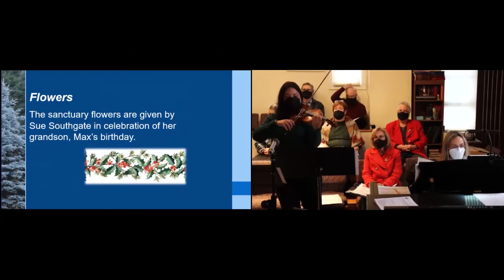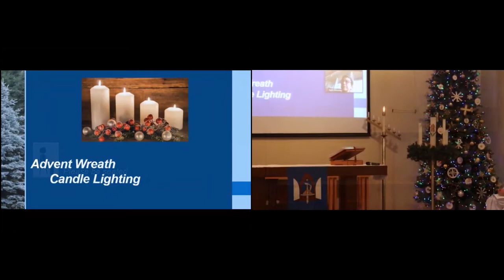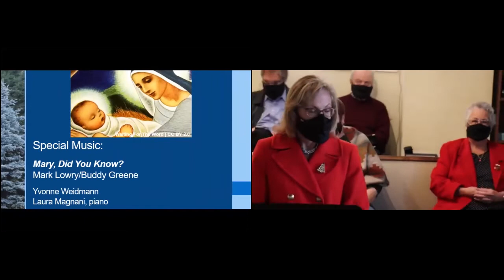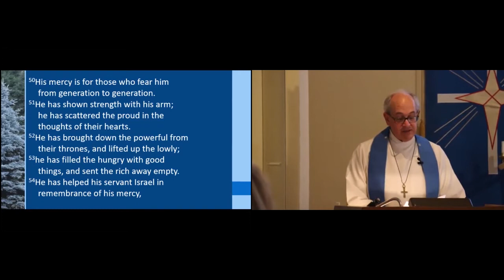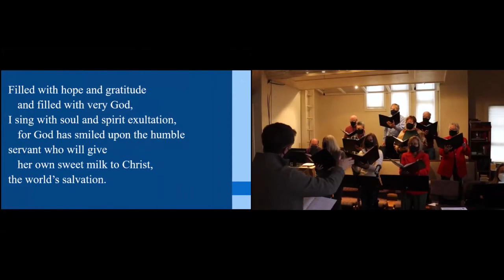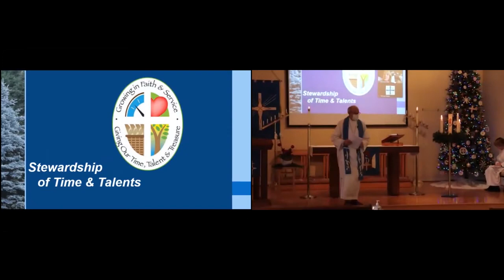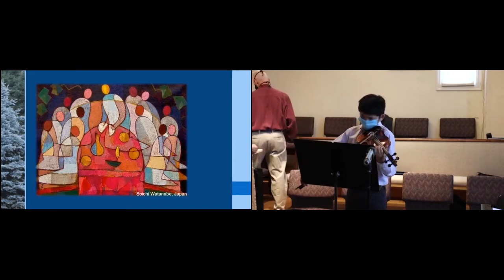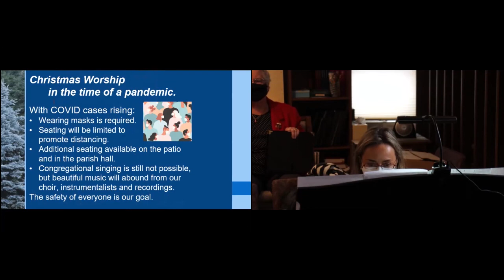December 19, 2021 Worship